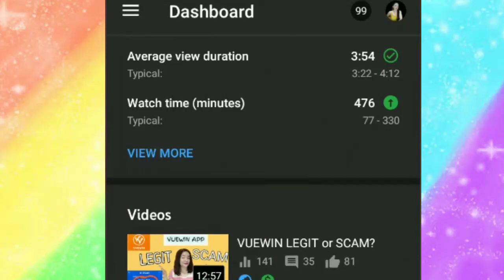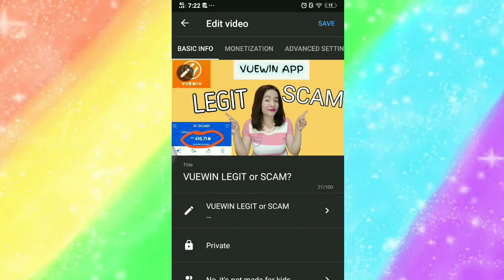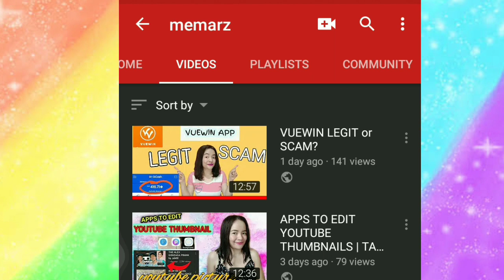HOW TO FIX FROZEN VIEWS ON YOUTUBE VIDEOS | ESSIEST WAY | QUICK TUTORIAL 2020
Hey there memsh, This video will be showing you on how to fix frozen views count on youtube.

I hope you guys enjoyed watching
please your comment on the comment section for any questions and suggestions.

Fb: memarz beauty hacks and     tutorials

ctto:

photos and music are not mine!

Love & Light💛💙💚